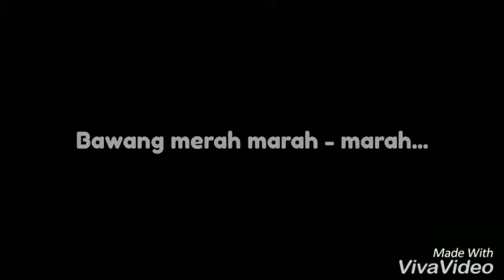Bawang putih dan Bawang merah